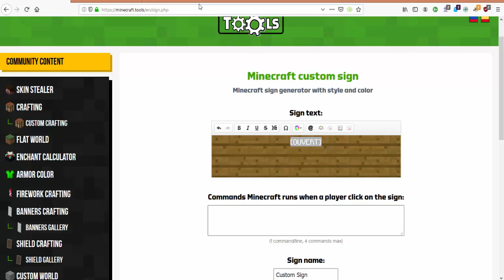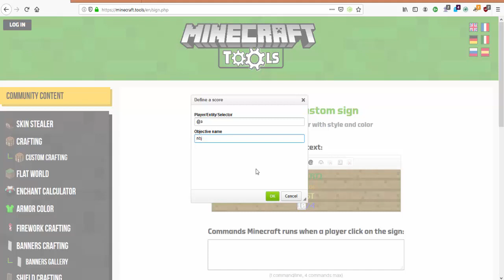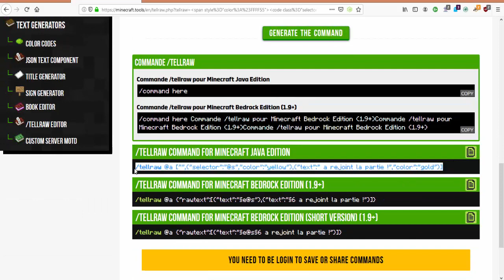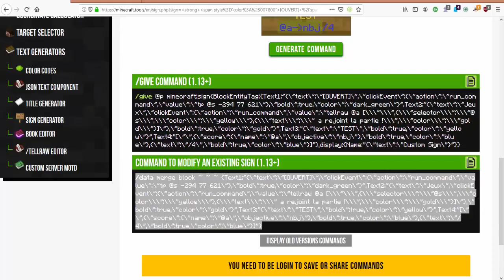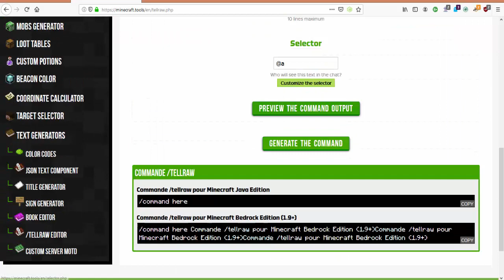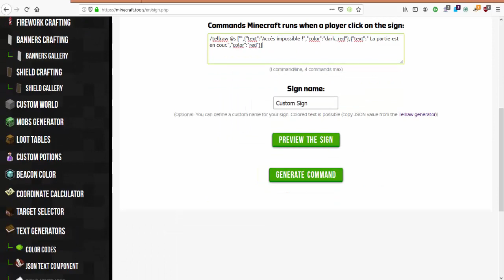Panneau serveur clicable/changeant 1.13/1.14/+ | Crée un serveur de A à Z en Command Block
Panneau/pancarte clicable changeante mini-jeux/serveur command block
Yo c'est Ahyrone et on se retrouve pour une nouvelle vidéo sur des panneaux/pancartes clicables et changeantes !
Tu aimes ce que je fais et cette vidéo t'as plu ? Alors :
✍️ Commente
🤳Partage
C'est simple mais tu m'aides beaucoup !

⏬ ⏬ Commands ⏬ ⏬

/!\ Attention dans la vidéo je cible @a dans le générateur vous vous devez mettre @p
Site pour les panneaux :